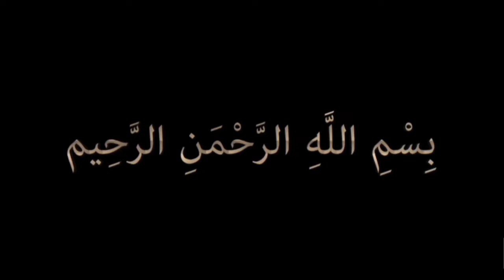Ya Hameedo | Buri adat chorny ka wazifa |Taskheer e kainaat hasil krny ka wazifa| learning with diya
Today's topic: Ya Hameedo
Wazifa | Wazifa for Taskheer e kainaat...